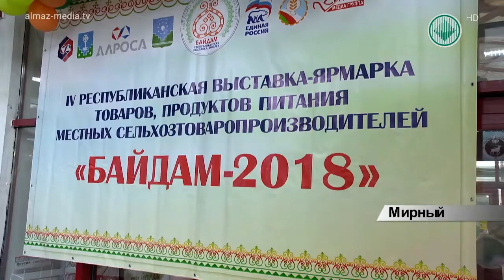В Мирном прошла сельскохозяйственная выставка-ярмарка «Байдам-2018»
Байдам-2018. Это не просто ярмарка, а настоящий национальный праздник. Программа этого года включала мастер-классы от знаменитого шеф-повара, Иннокентия Тарбахова. А также кулинарный фестиваль. Заключительной частью стала выставка-ярмарка деликатесов от местных производителей.
МАРИЯ ХРИСТОФОРОВА – ГЕНЕРАЛЬНЫЙ ДИРЕКТОР МЕДИА-ГРУППЫ «СИТИМ»: "Байдам-2018" проводится уже второй раз. Год тому назад в рамках мероприятия «Байдам-2017» мы проводили круглый стол, на котором решили проводить такие ярмарки регулярно. Жители города Мирного, уже точно знают, что в прошлом году было три сельскохозяйственные ярмарки при участии министерства сельского хозяйства, при поддержке администрации Мирнинского района и города Мирного".
Помимо продуктов на выставке-ярмарке впервые представили и якутскую косметику. Что стало для многих горожан приятным сюрпризом.
За продукцией из Сунтарского, Нюрбинского, Вилюйских улусов и Якутска мирнинцы выстраивались в длинные очереди.
Перед тем, как купить тот или иной продукт покупатели могут его и продегустировать.
По словам организаторов, теперь для горожан готовят еще более интересный формат выставки-ярмарки. Уже этой осенью в Мирный привезут не только сельхозпродукцию, а также одежду и украшения от модных якутских дизайнеров.